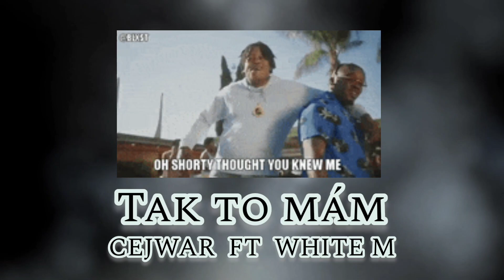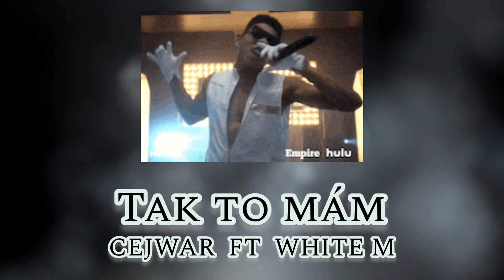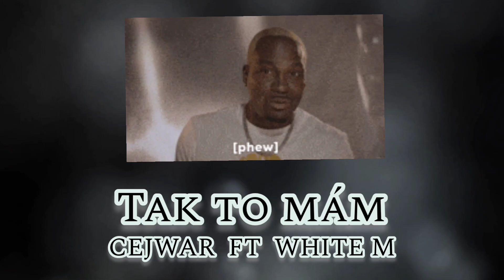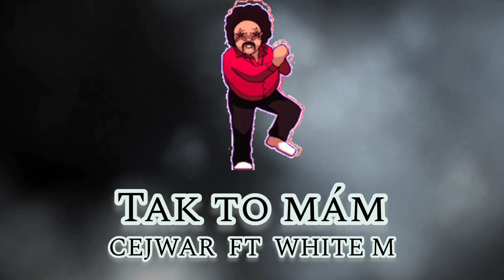CEJWAR - TAK TO MÁM ft WHITE M(prod.sacro requiem)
Rap

MIX & MASTER
JML

Mixtape bejbe a mrskam na to